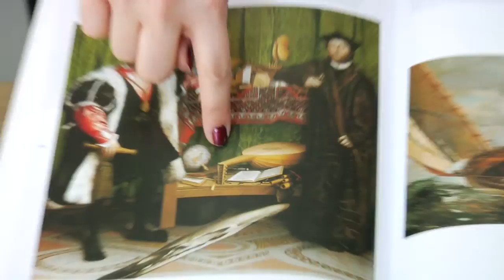Writing & Publishing Tips : What Is Symbolism?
Symbolism is the implied or interpreted being of an object or ritual found in writing, art and customs. Learn how different countries and societies have different symbolism with information from a writer and instructor in this free video on symbolism.

Expert: Laura Turner
Bio: Laura Turner received her B.A. in English from the University of the South in Sewanee, Tenn., graduating magna cum laude with honors. Her plays have been seen and heard from Alaska to Tennessee.